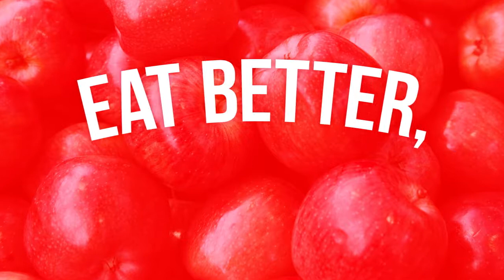Cabbage, Pomegranate, Apple Slaw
Ready in less than 30 minutes, this Napa Cabbage, Pomegranate and Apple Slaw checks all the boxes. It has an unbeatable texture, is bursting with great flavor and supplies several key nutrients.  Serve it alongside a weeknight meal or with your Thanksgiving feast!